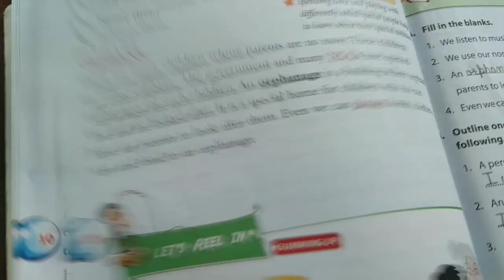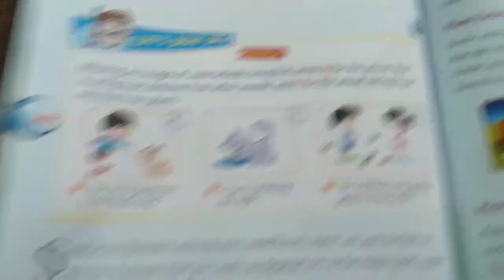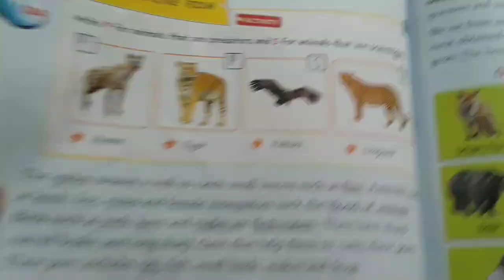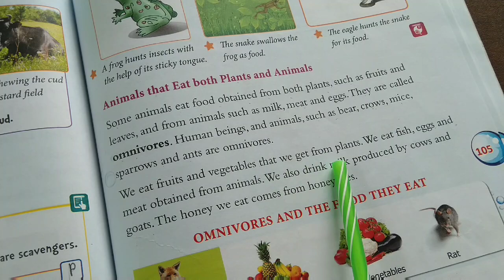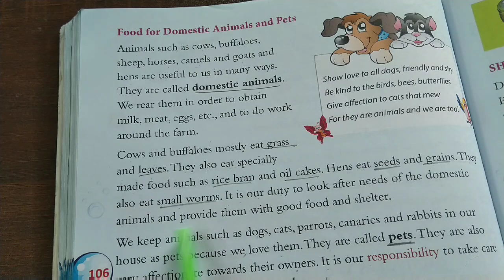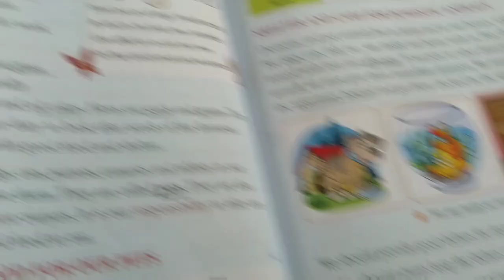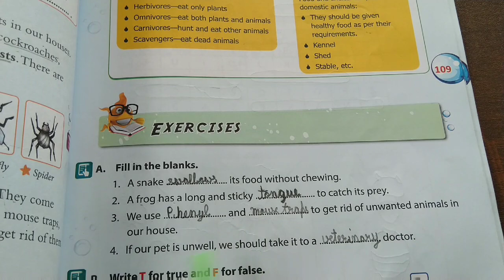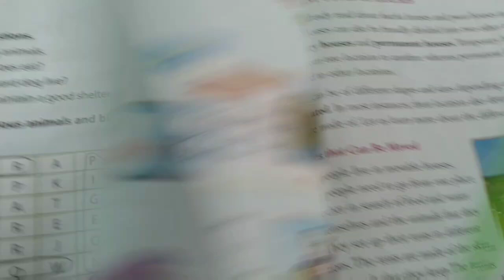3rd Std EVS (Environmental Science ) CBSE TextBook Chapter 13 "Food and Shelter for Animals"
3rd Std EVS (Environmental Science ) CBSE TextBook Chapter 13 "Food and Shelter for Animals"